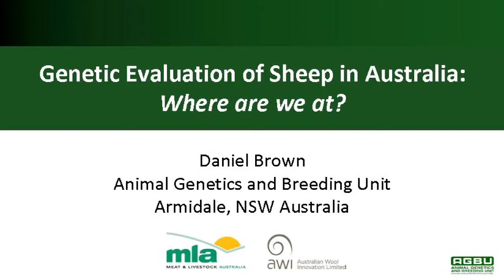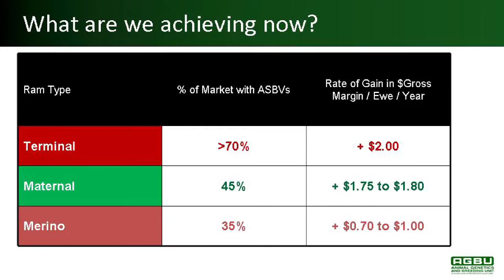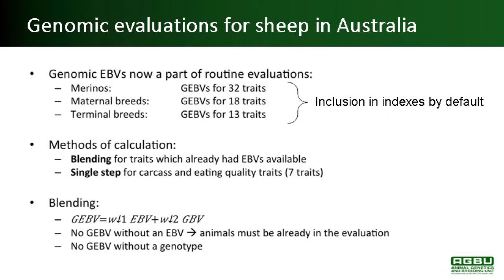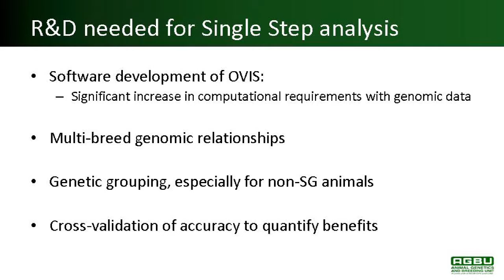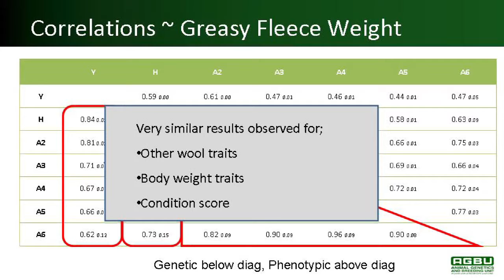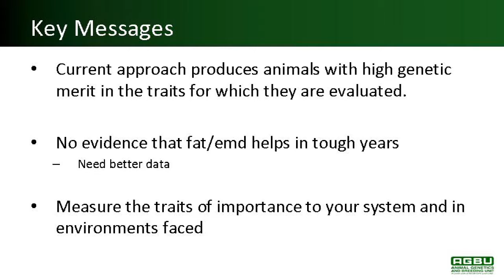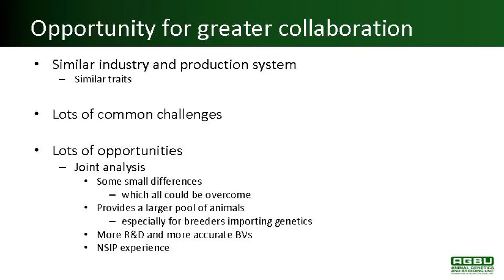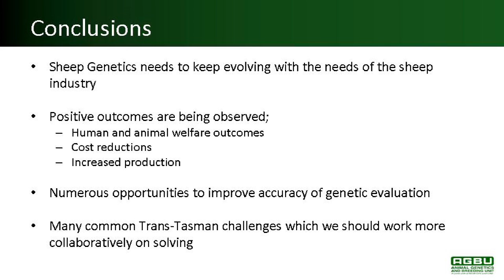Genetic Evaluation of Sheep in Australia - Dan Brown (AUS)